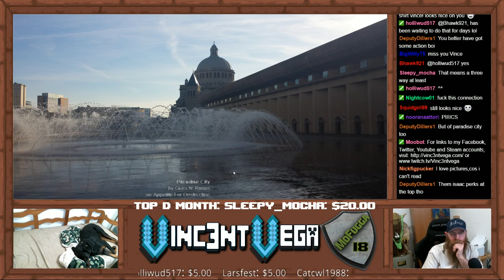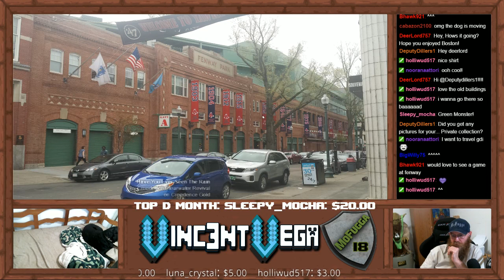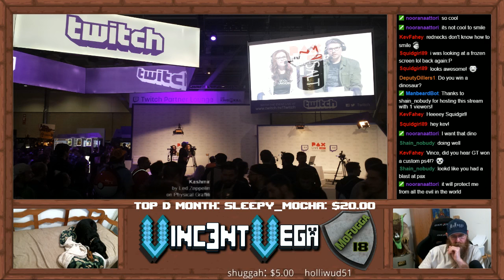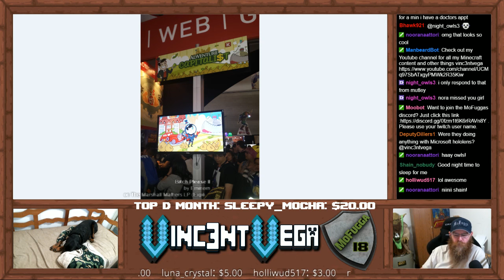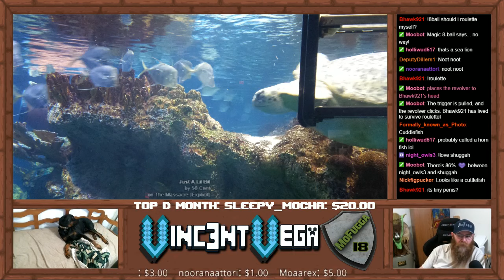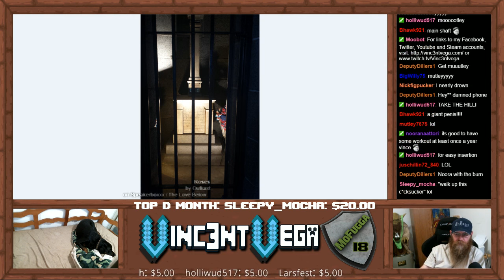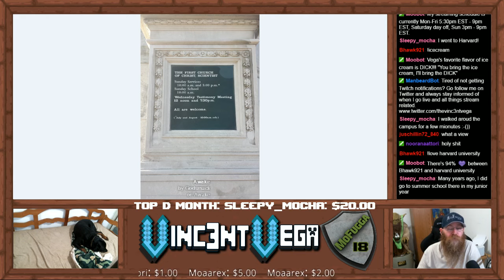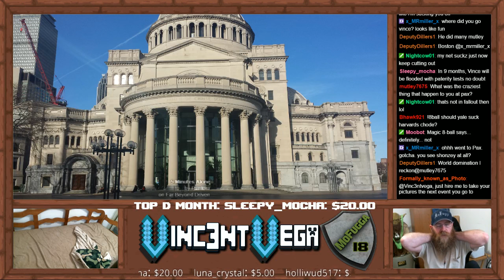PAX EAST Pics and stories